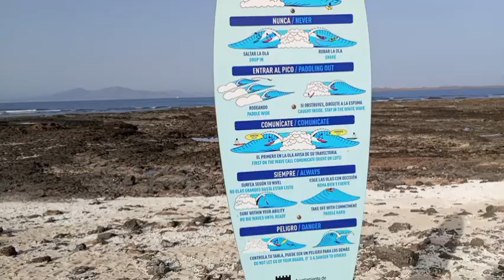a walk (seafront villas)fuerteventura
Hi! vou can see  some villas very near the sea in Corralejo,fuerteventura,canary islands.